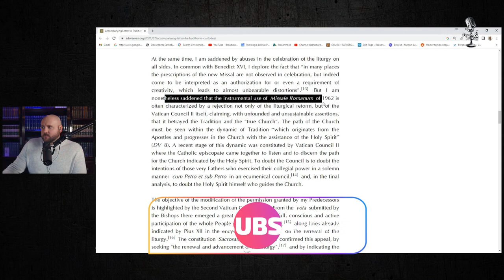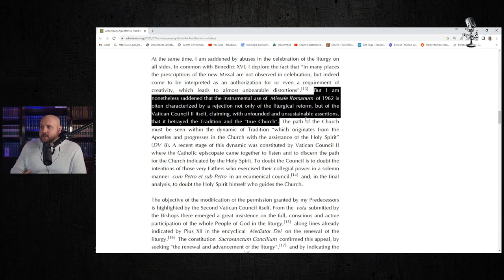Why Pope Francis REALLY Restricted the Latin Mass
Why did Pope Francis issue Traditionis Custodes and restrict the Latin Mass? Here is what you probably haven't been told!